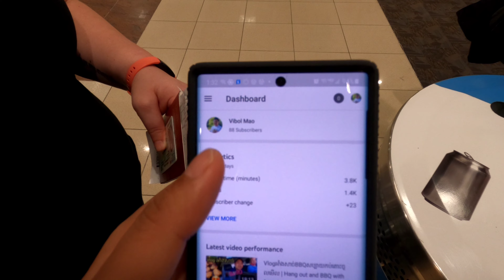តោះទៅលេងរដ្ឋIllinoisសប្បាយៗ | Traveling home for Thanksgiving in Illinois Part2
*Please help subscribes my channel. Thanks
Best Regards,
Vibol Mao.
1. Comments to Views
2. Like to Views
3. Views to Subscribes
* Pictures taken using GoPro Hero 8 Black